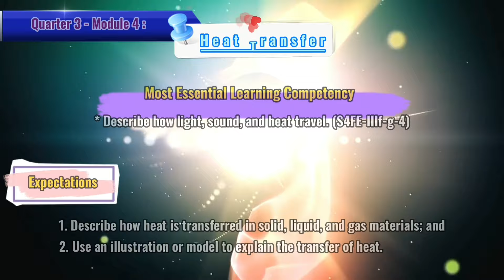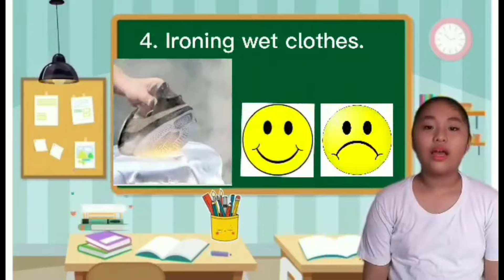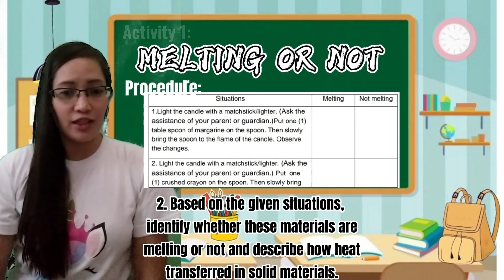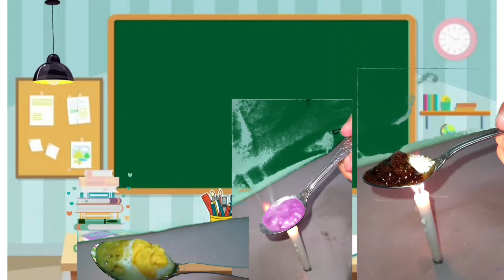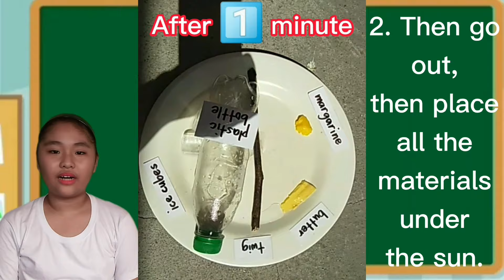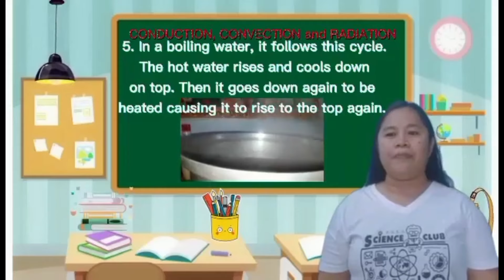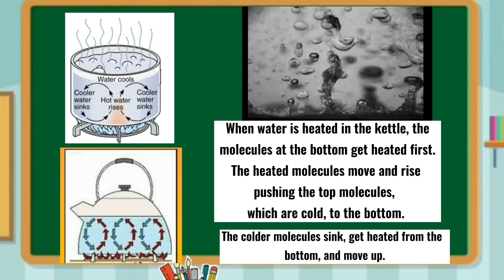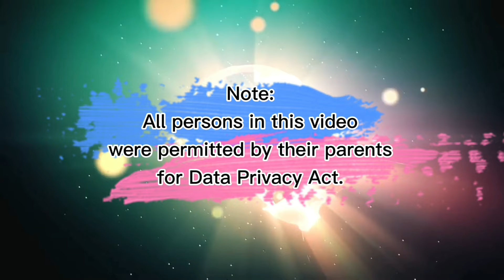GRADE 4 SCIENCE SELF LEARNING MODULE (SLM) QUARTER 3 MODULE 4 (How Heat, Sound, & Light travel?)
Hypermedia Bridging Content (HBC)
Module Class Innovation for Asynchronous Class
Grade 4 Level Quarter 3
Credit: SDO Caloocan Science Module